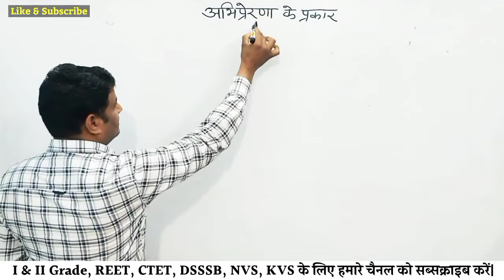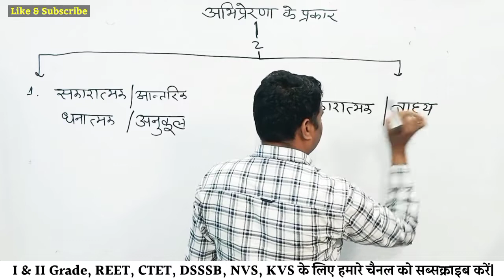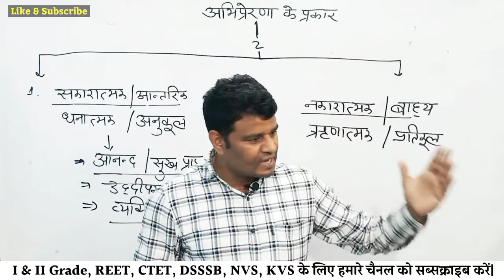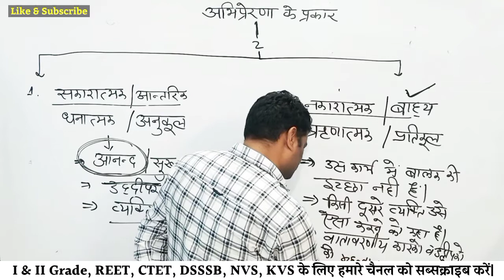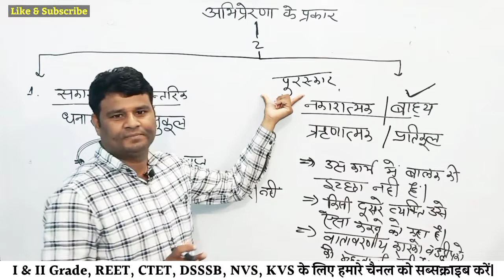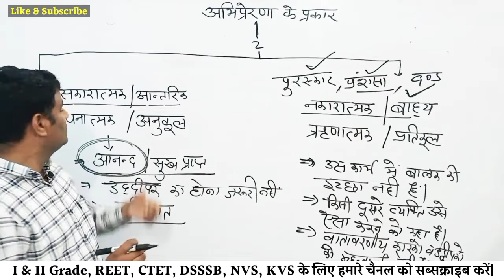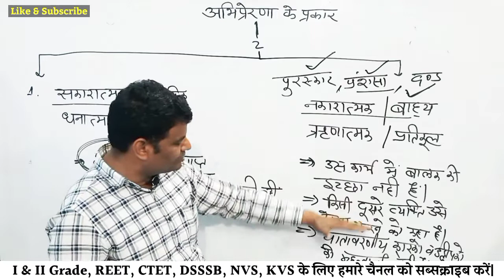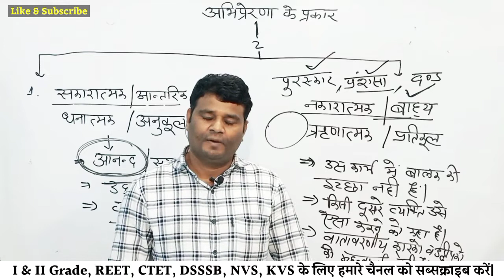अभिप्रेरणा के प्रकार | Types Of Motivation | आंतरिक अभिप्रेरणा और बाह्य अभिप्रेरणा | Ajay Sir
I_II_Grade REET CTET HTET UPTET Raj_Police VDO_Mains पटवार हाईकोर्टग्रुप_डी LDC Gramsewak BSTC Pre_BEd.and all Competitive exams...